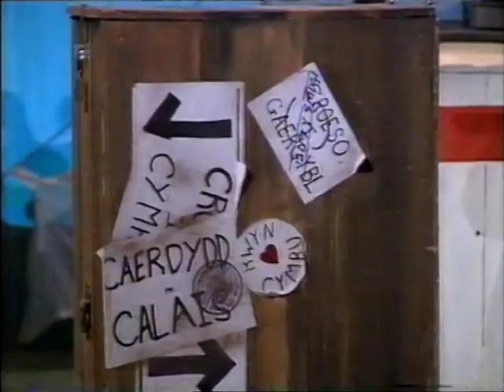Panto Robin ap Croeso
Pantomeim Nadolig S4C o 1989, wedi ei ysgrifennu gan Hywel Gwynfryn a Caryl Parry Jones.

Cast: Dafydd Emyr, John Glyn Owen, y Brodyr Gregory, Eleri Siôn, Mari Gwilym, Geraint Griffiths ac Owain Gwilym.

Cynhyrchiad Llwyfan Cwmni Whare Teg.